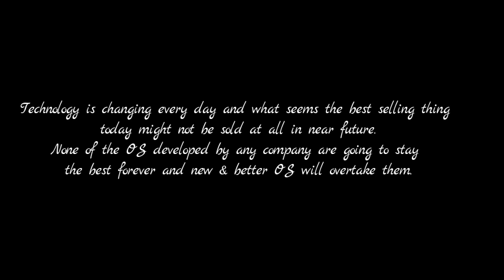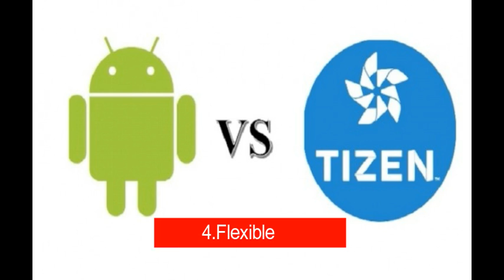Tizen OS vs Android OS / IOS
Tizen OS is one of the OS which is developed to rule the market for long. Earlier iOS by Apple was launched & it ruled the market for a long time but Apple devices being expensive could not reach a height. It was soon replaced by another OS , Android OS launched by Google and today most of the market is covered with Android.

Meanwhile in the competitions of companies to launch new and better  Operating  System, Firefox has also launched based on HTML5.  Another OS which came up to give competition was Ubuntu Touch that allows to work on multiple screens at a time by splitting the screen. It was also HTML5 based.

Tizen OS gets support for development from top companies like Samsung and Intel. Developing Tizen OS was Samsung’s motive to develop  its own OS for it’s devices to reduce dependency on Google’s Android OS. But it did not turn up with any new feature different from Android OS or iOS.